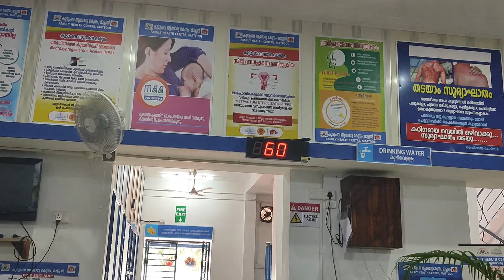Hospital Mein Aaya || @mijarul78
Aaj Hospital Mein Aaya fitness certificate banane ke liye lekin Aaj Nahin Hua aur blood test bhi karna chahie
Aaj thoda kam Mein Biji Ho Gaya pura time video shoot nahin kar saka
family vlog
mizarulvlog
daily vlog
Kerala daily vlog